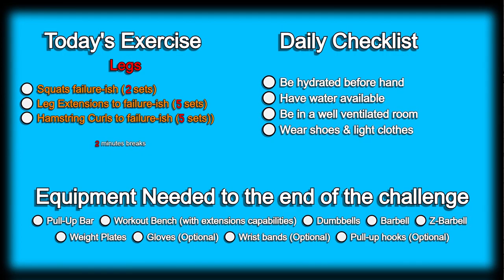Day 201 | 300 Days Fitness Challenge